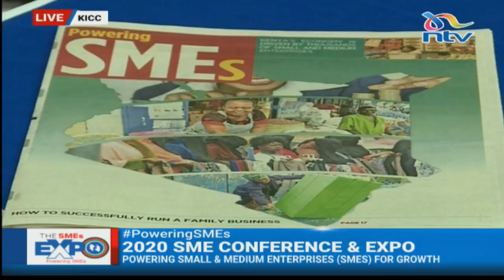SMEs contribute more than 80% of jobs in Africa - Wilfred Kiboro